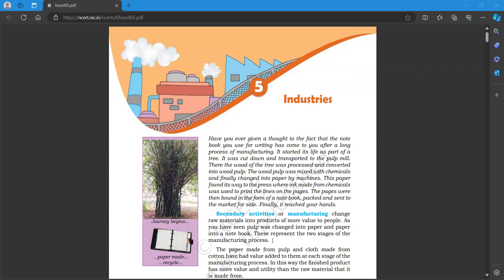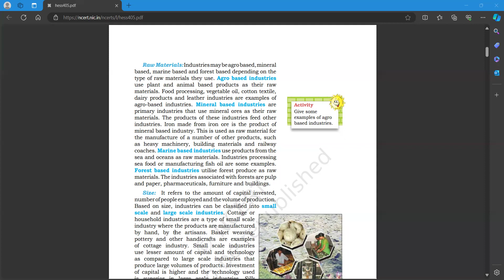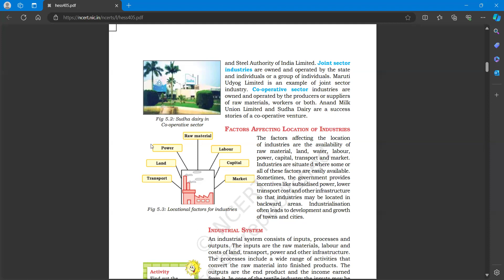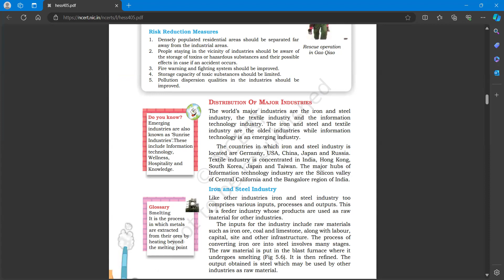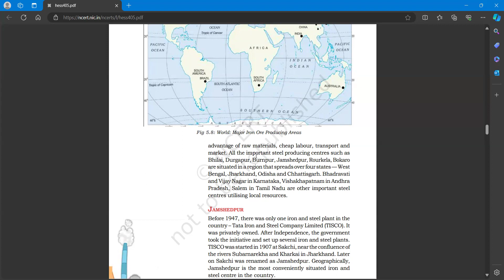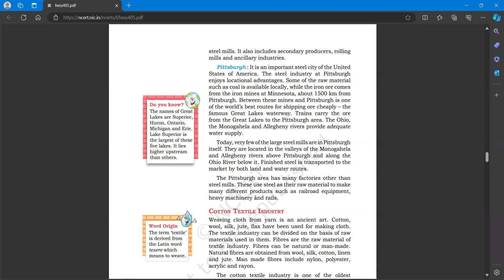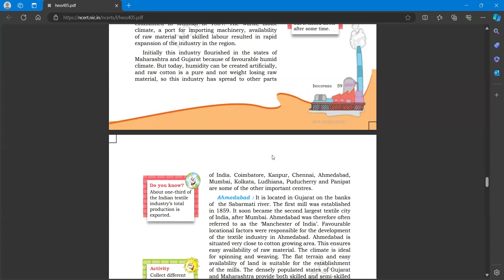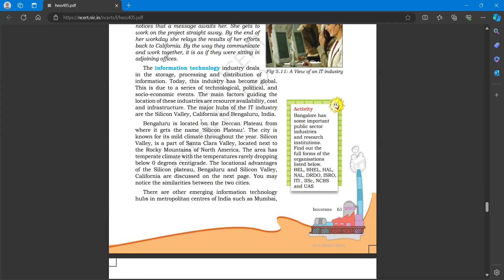Class 8 Geography CBSE | Chapter- 5| SST